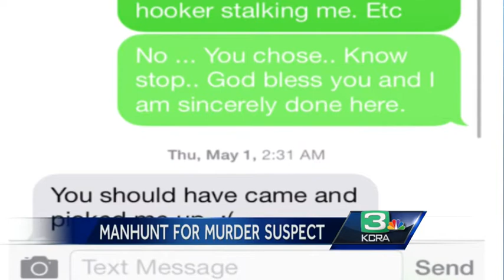Manhunt continues for Cal Fire chief/homicide suspect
Eight days after the killing of Sarah Douglas, suspect Orville Fleming is still evading the manhunt.